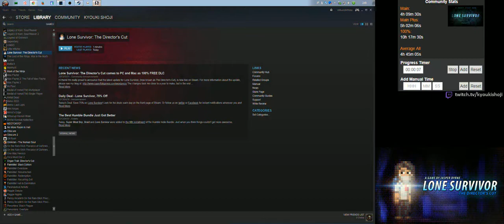Lone Survivor: The Director's Cut (PC) [1/6]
Lone Survivor: The Director's Cut
PC | Steam
Difficulty: Normal